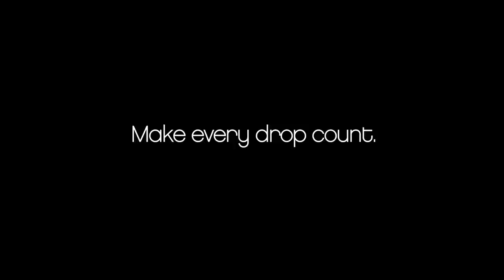The Bucket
Since 2010, Mahogany Sessions have been bringing millions of people around the world closer to the artists they love. Incredibly intimate musical moments from the likes of James Bay, Bastille, Hozier, Birdy, Leon Bridges, Jacob Banks, JP Cooper, Rag’n’Bone Man, Gavin James and hundreds more.
Mahogany Sessions can be enjoyed on YouTube, streamed on Spotify and downloaded on Apple Music.

Great music, as often as possible. That is our pledge to you, and since 2010 we’ve been striving to create the best online music discovery experience in the world. Whether it’s our cinematic live sessions, our unique live concerts or our carefully curated blog - we are here to provide you with a constant stream of good music.